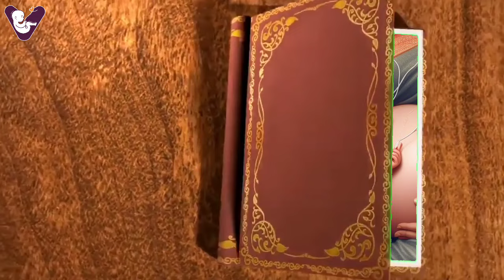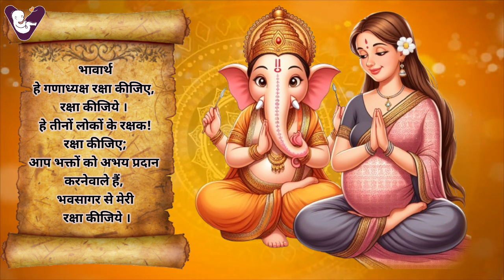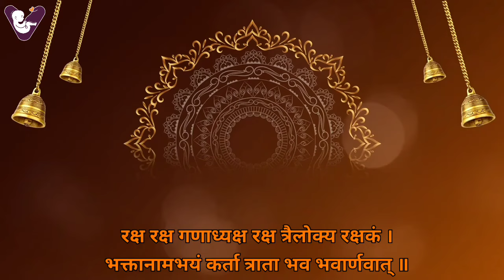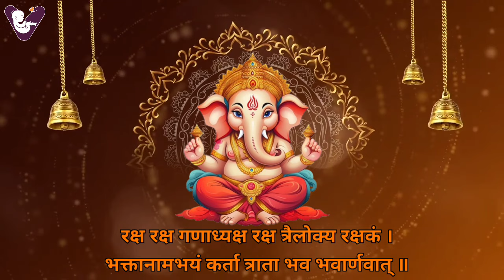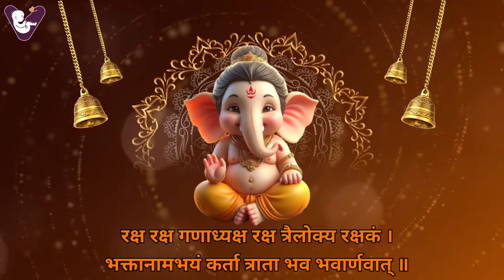गर्भ रक्षा महामंत्र l Garbh Raksha Ganesh mantra l Garbh sanskar music for pregnancy l गर्भ संस्कार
गर्भ रक्षा महामंत्र l Garbh Raksha Mantra l Ganapati mantra for pregnancy l Garbh sanskar music for pregnancy l Garbh raksha manta l garbh sanskar mantra for pregnancy

गर्भस्‍थ शिशु की रक्षा का मंत्र
यदि आप गर्भवती हैं तो गर्भस्थ शिशु की रक्षा हेतु आपको गर्भ रक्षा मंत्र (Garbh Raksha mantra) अवश्य सुनना चाहिए गर्भ रक्षा मंत्र(Garbh raksha ganesh mantra) सुनने मात्र से ही हमारी सेहत अच्छी रहती है साथ ही साथ शिशु की सेहत भी अच्छी रहती है. गर्भावस्था (Pregnancy) के दौरान मंत्रों का उच्चारण करने से हमारा मन एकाग्र चित्त हो जाता है शक्तिशाली हो जाता है मन में बुरे विचार नहीं आते इसीलिए गर्भ रक्षा मंत्र (Garbh raksha mantra) या गर्भ रक्षा गणेश मंत्र (Garbh raksha ganesh mantra) का आपको हर दिन सुनना है.

garbh sanskar mantra 108 time with lyrics
garbh sanskar music for pregnancy
garbh raksha mantra 108 times with lyrics
garbh raksha ganesh mantra
ganesh mantra
pregnancy music
garbh raksha mantra
गर्भ रक्षा मंत्र
गर्भ संस्कार मंत्र